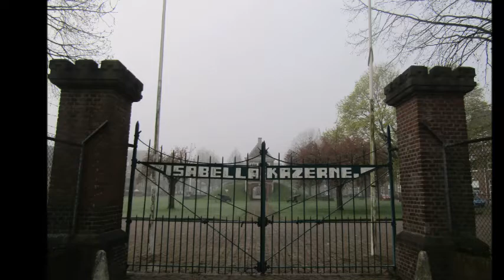's-Hertogenbosch - Vught (2-4-2017)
Een wandeling die vrijwel de hele morgen heel mistig was. Pas tegen het einde van deze tocht begon de zon te schijnen. Toch een mooie wandeling. Eerst een stukje door Den Bosch, dan langs de Dommel naar de vestingwerken en fort Isabella, daarna langs de Vughtse Lunetten naar het einpunt station Vught.
Beginpunt: station 's-Hertogenbosch
Eindpunt: station Vught
Aantal km: 10
Bron: NS